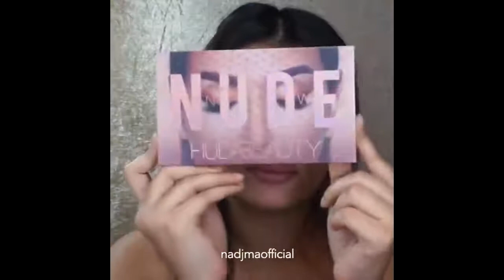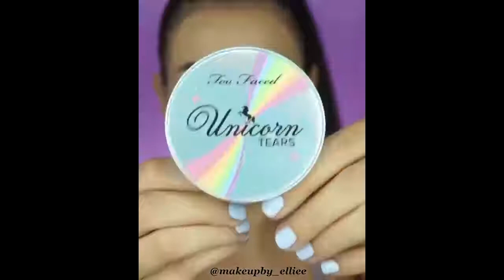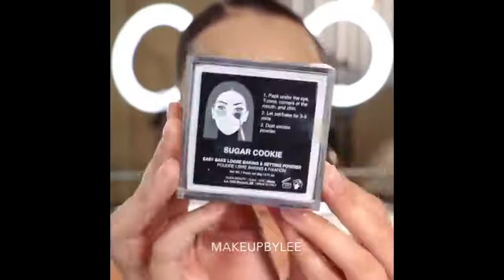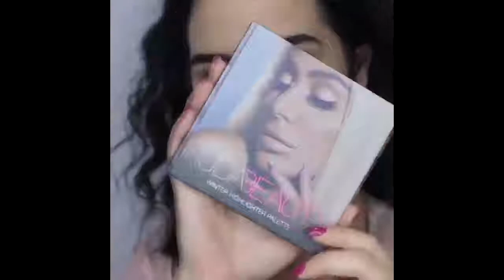Best Makeup Transformations 2019 New Makeup Tutorials Compilation